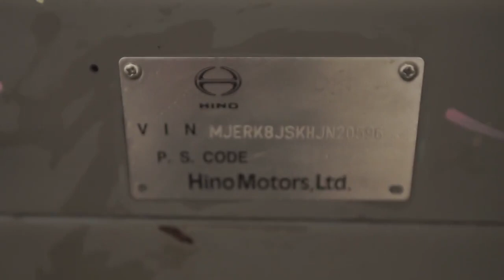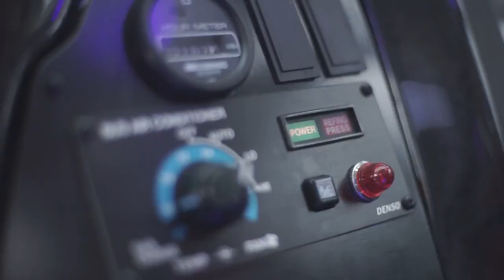KARYA JASA PREMIUM BUS BY LAKSANA & HINO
Courtesy of DutaHino

Mr.Wibisono as the owner of Karya Jasa Yogyakarta start the business since 1994 and all of his Bus was build by Laksana Bus and Coach Builder with Hino Chassis